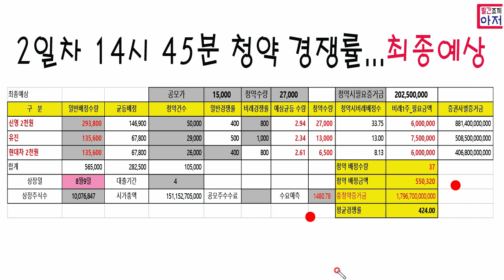에이치와이티씨 2일차 2시45분 청약경쟁률 및 최종예상,, 최소청약 50주,,,높은유통가능물량.,, 휴가등의 이유로 예상외 저조한 청약